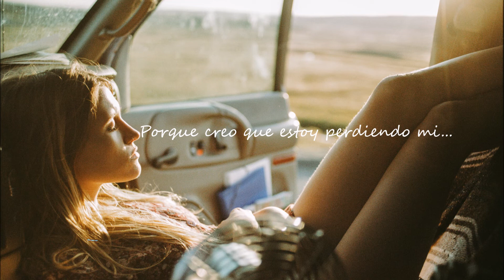SKEGSS - MY MIND. (Subs Español)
Síganme